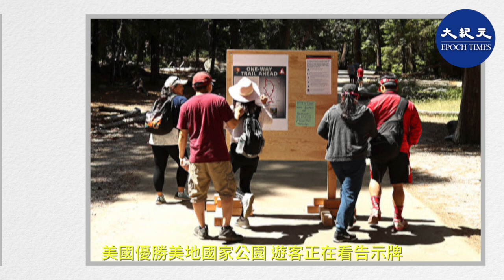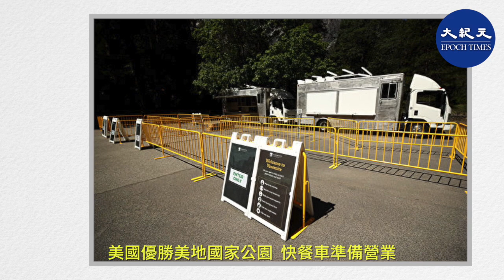美國加州的優勝美地國家公園因中共病毒(武漢肺炎)關閉，於6月11日重新開放。六月只允約一半遊客進入，且每輛車都必須在網絡上預先登記。每天將發行1,700張的一日通行證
美國加州的優勝美地國家公園因中共病毒(武漢肺炎)而關閉，於6月11日重新開放。六月只允約一半遊客進入，且每輛車都必須在網絡上預先登記。每天將發行1,700張的一日通行證。